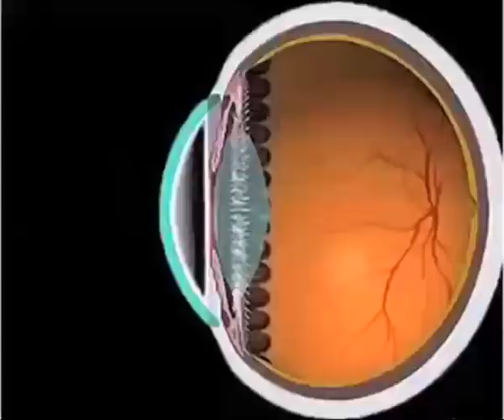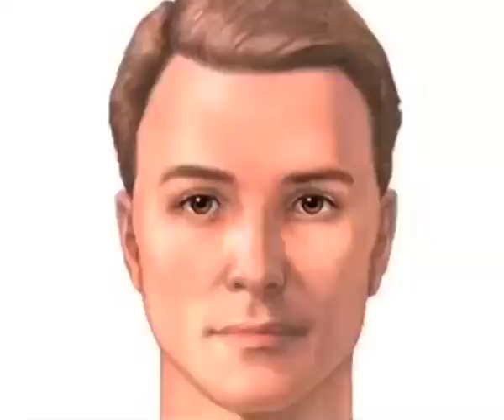Ehsaas: A five year old boy gets vision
Eye donation is an act of donating one's eyes after his/her death. Only corneal blinds can be benefitted through this process not other blinds.
This episode of Ehsaas is on eye donation and how a five year old boy Aman got vision through this process.

Report By: Arvind Chaturvedi